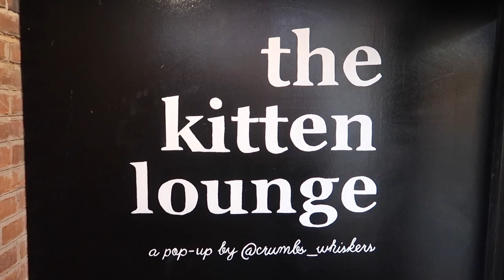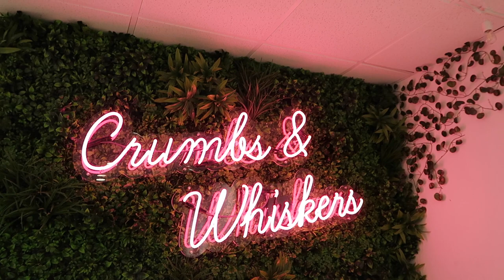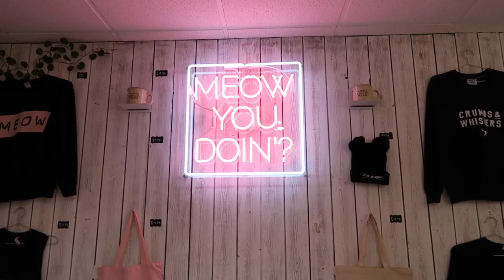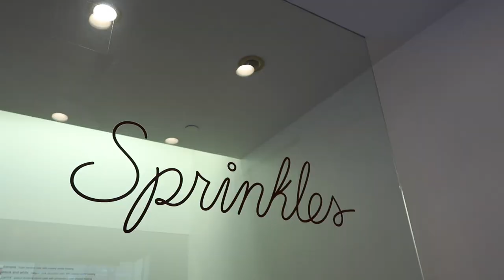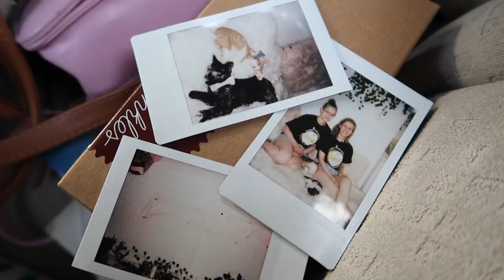The Kitten Lounge Experience from Crumbs and Whiskers | Danica and Victoria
GET READY FOR ALL THE CUTIE TINY CATS. We had a fabulous time at the pop-up Crumbs and Whiskers Kitten Lounge in Washington, D.C. on May 29, 2019!

Fonts:
Bebas Neue Regular and Chokle

Equipment and Software:
Canon PowerShot G7X Mark II and Final Cut Pro.